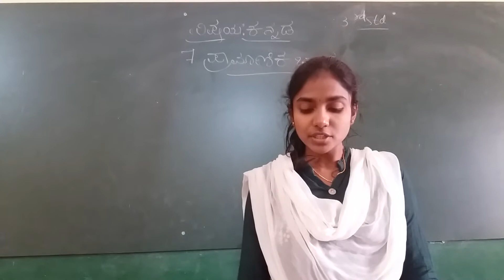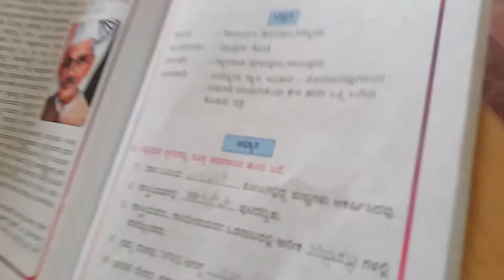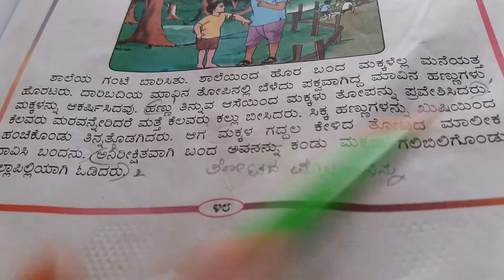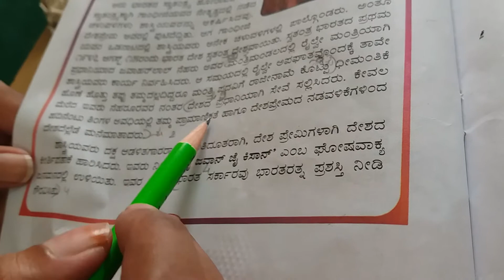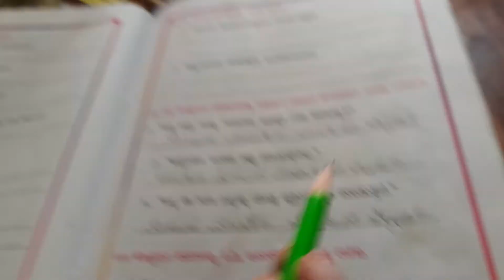RPS 3RD STD KANNADA PRAMANIKA BALAKA NOTES BY ANKITHA